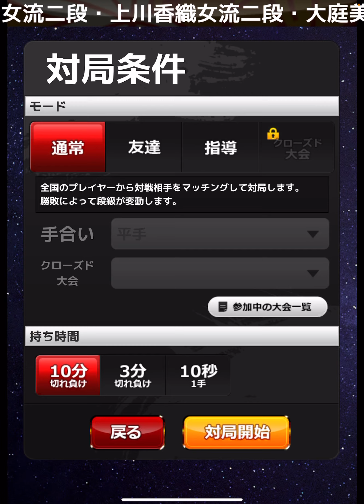【将棋ウォーズ】11 飛角が右の方で閉じ込められてしまう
飛角という利き筋の多い2枚が

右サイドで封鎖されてちゃいかんよな。

後半戦は時間無くて突って滅って感じ。